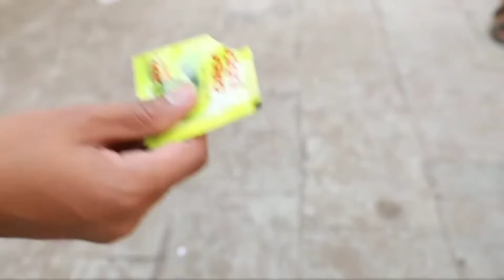Ashish chanchalani cricket team 😂😂😂 Gully Gully ki...